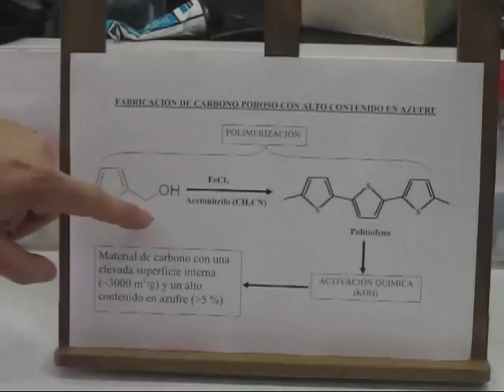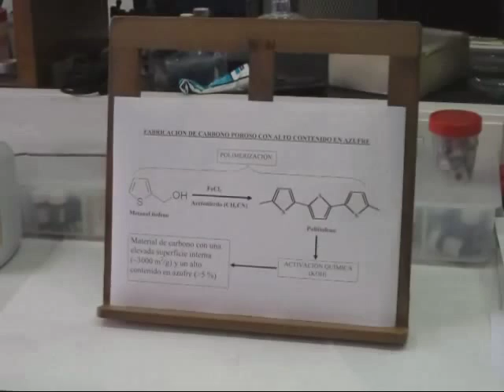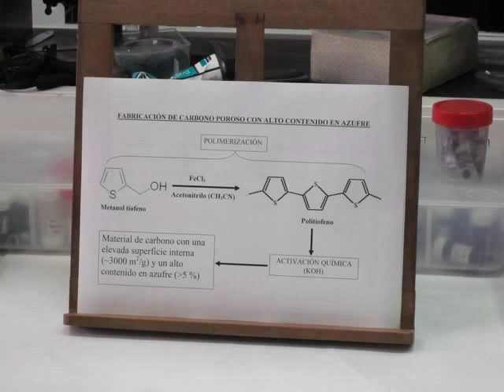Experimento materiales porosos funcionales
Preparación de materiales de carbono con características especiales para su utilización como supercondensador para almacenamiento de energía o como material para almacenamiento de hidrógeno.